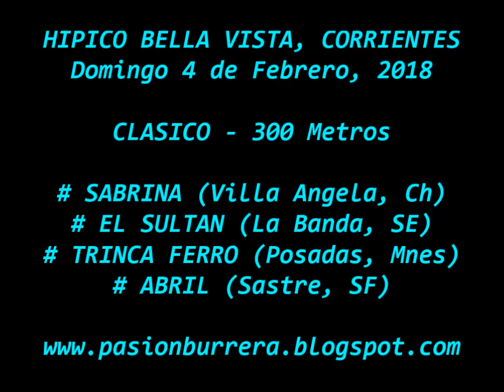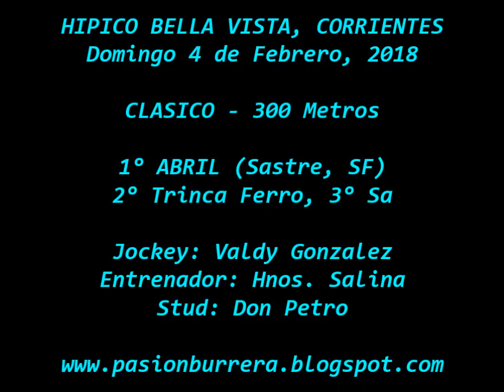Abril, Bella Vista (04-02-18)